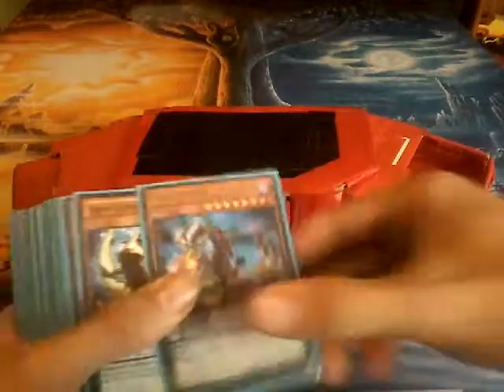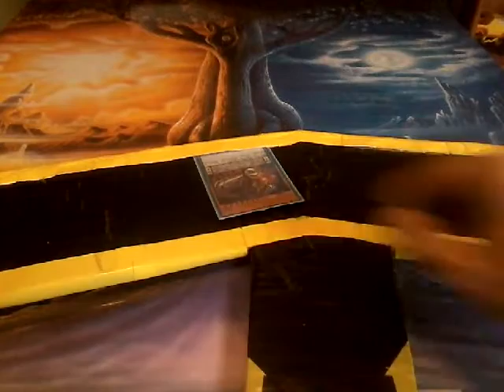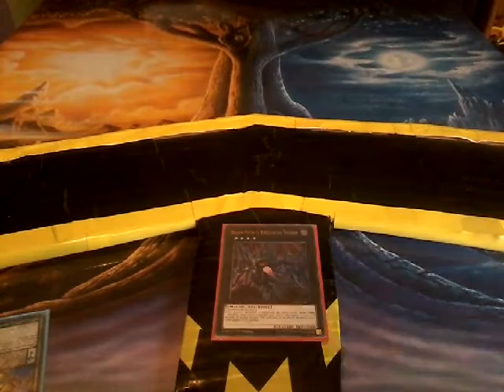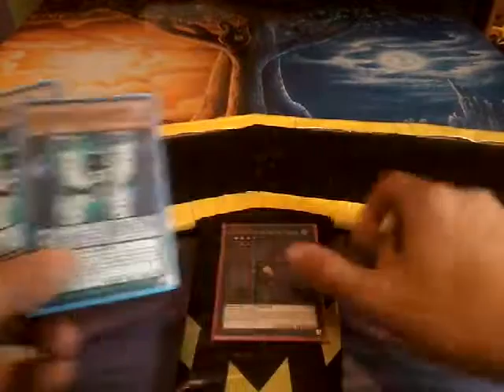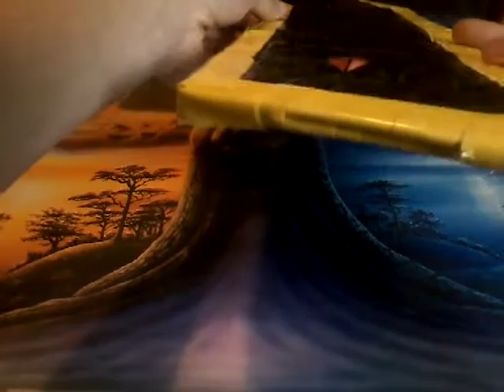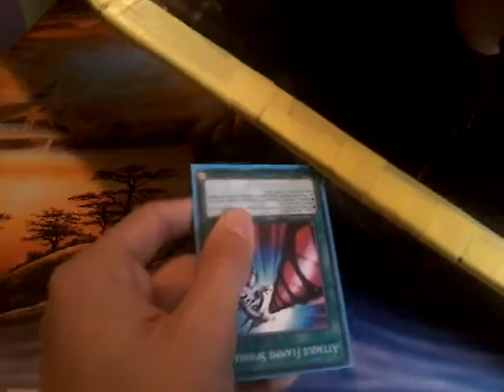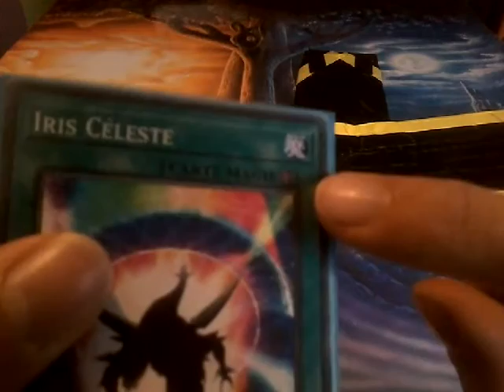Présentation de mon disque de duel (yu gi oh)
Salut tout le monde aujourd'hui je vous présente mon disque de duel en carton Il me permet de faire des GN (grandeur nature ) et je peut joué sous un autre angle!